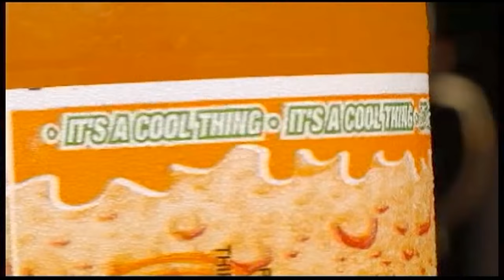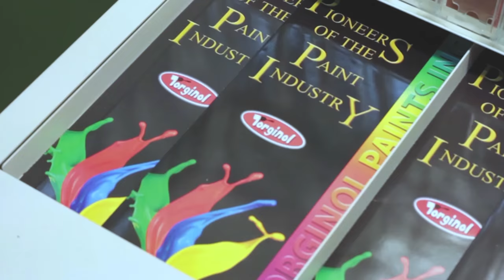Emerging Voices Season 2 (Episode 8)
E-Networks Emerging Voices, A sponsored Bollywood Singing Competition for Live TV Continues With An All New Season featuring Hosts - Taruna Tewari & Jared Kissoon, Judges - Jeffrey Iqbal, Purnash Durgaprasad and Dr. Vindhya Persaud.